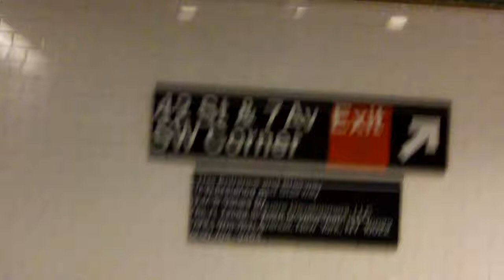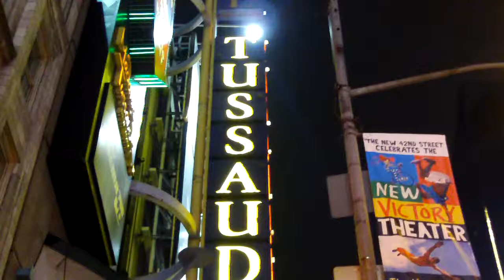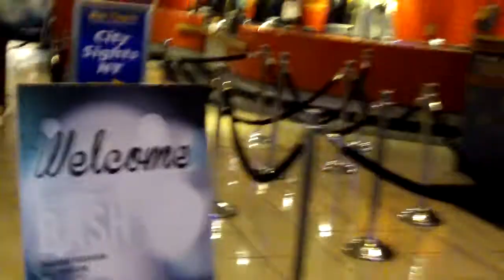Heading to Madame Tussaud's Photography Bash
On the way to Madame Tussaud's Photography Bash in Times Square